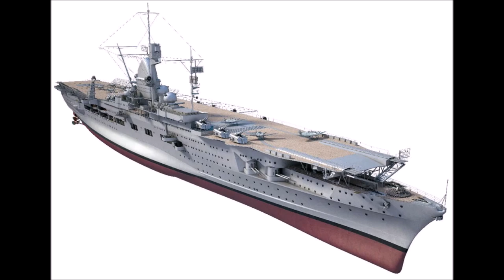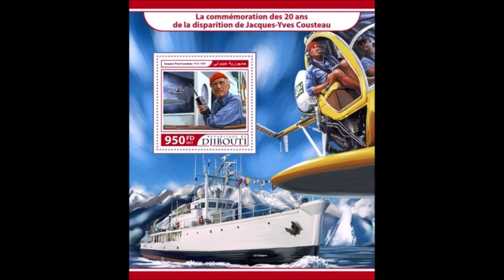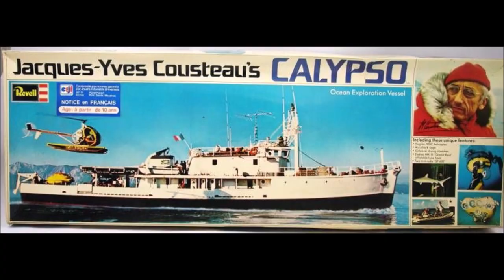Expedición de Jacques Yves Cousteau a la Antártida ¿Que paso ahi?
SUPERCRACK ESTRELLA